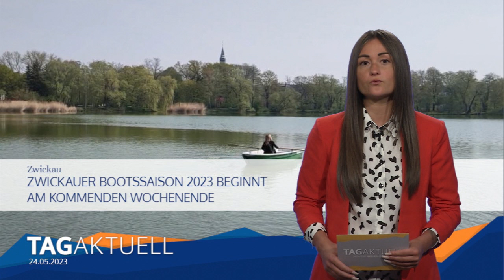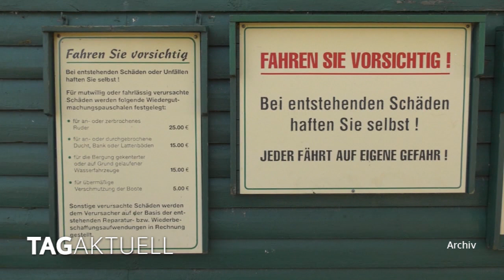Zwickauer Bootssaison 2023 beginnt am kommenden Wochenende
Planmäßig wird in diesem Jahr die Bootssaison in Zwickau am kommenden Wochenende eröffnet. Ab 1. Juni bis 31. August stehen dann wieder täglich- außer montags- die Ruder- und Tretboote für den Fahrspaß auf dem Wasser zur Verfügung. Am Samstag, dem 10. Juni bleibt die Bootsstation aufgrund des Drachenbootrennens geschlossen. Um Ihnen einen kleinen Vorgeschmack zu geben, haben wir den Beitrag aus dem letzten Jahr aus unserem Archiv gekramt. Lachen ist dabei ausdrücklich erlaubt.